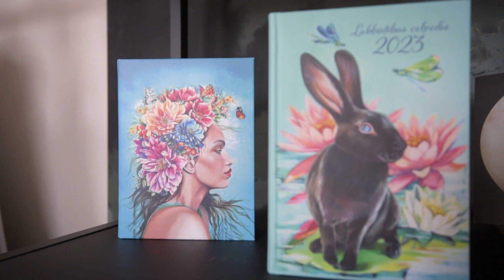Baiba Feoktistova un Cēsu novada pavasara Restorānu nedēļa 2023 - NOPŪT SPARĢELI!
Iepazīstieties - Baiba Feoktistova! Baiba ir cēsniece, bezgala talantīga māksliniece, kura radījusi unikālu mākslas darbu par godu gaidāmajai Cēsu novada Restorānu nedēļai, kas norisināsies no 31. marta līdz 9.aprīlim. Tieši pirms 5 gadiem Cēsu novadā tika aizvadīta pirmā pavasara Restorānu nedēļa, tas nozīmē, ka šogad tā ir īpaša, svētku nedēļa! 🎂
Baibas gleznojumā, kas izraudzīts par šī gada Cēsu novada pavasara Restorānu nedēļas centrālo objektu, attēlota krāšņa svinību kūka ar iedegtām sparģeļu svecītēm, aicinot uz ēdienu gatavošanu raudzīties kā mākslu. Sparģelis izraudzīts par šīs sezonas ēdienkartes galveno sastāvdaļu.